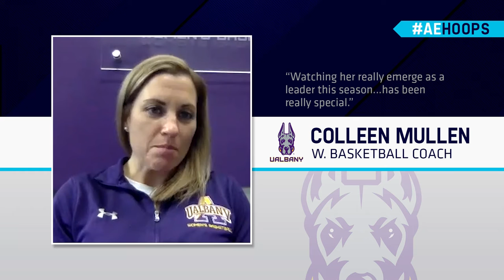Colleen Mullen Praises Kyara Frames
"I know what she's capable of and I trust that she is going to give me 100 percent effort."